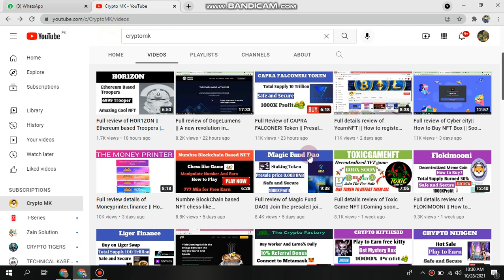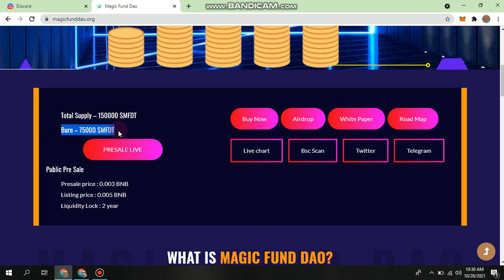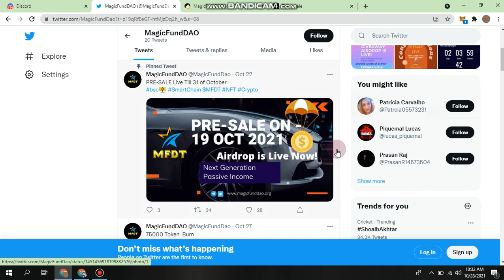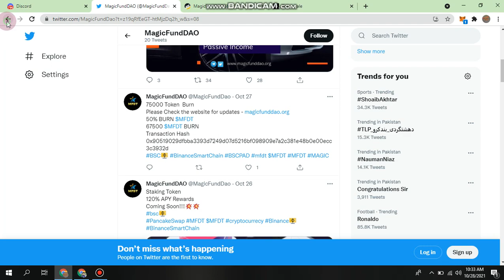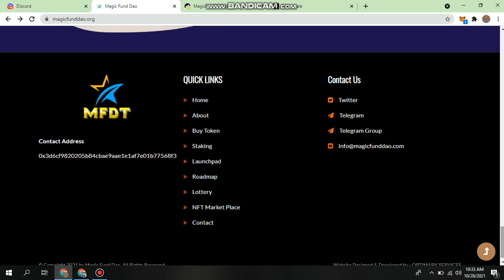New Update about Magic Fund DAO 😀 || 50% Supply burned 💎